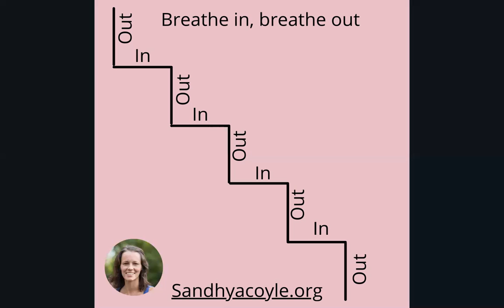5-Minute Breathing Techniques: Quick and Effective Exercises for Relaxation and Stress Relief ❤️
I’m Sandhya and I support people to get mentally and physically fit and active so they get back to the things they used to do and feel like their old selves!.  Sandhya offers small and friendly group classes and online programs in Hatha Yoga, Pilates for backs and meditation groups in Keynsham, Bristol and Bath (Hen party Yoga sessions).